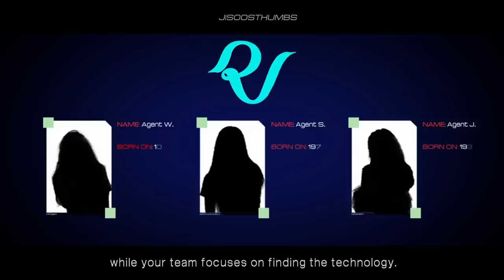The Cube [Fanmade Trailer] [EXO, NCT, BLACKPINK, RED VELVET]